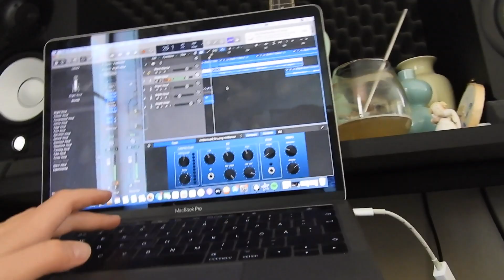i got a brazilian, wrote a song, had a fitting [vlog]